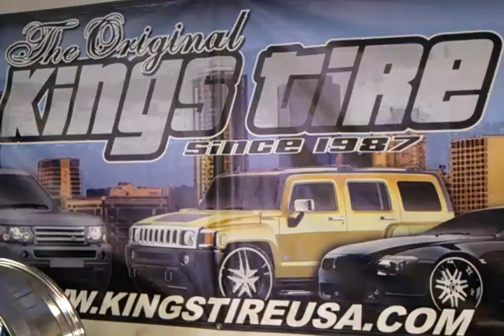Lucky 900 26x10 chrome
Lucky 900 26x10 FULL face chrome